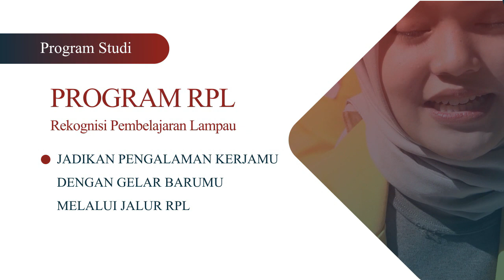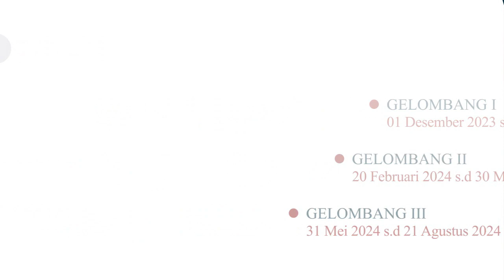PASUTRI BANDAR NARKOBA DAN PULUHAN PAKET SHABU DIAMANKAN